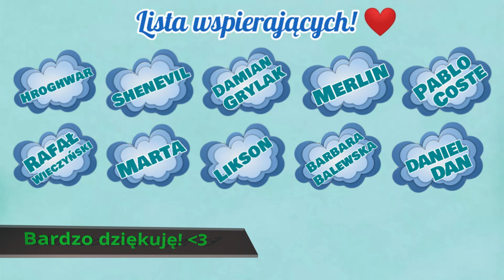Arena prób/Obfite próby - Ainz Ooal Gown | AFK Arena Polska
Film z areny prób jeżeli chodzi o nową postać Ainz Ooal Gown w AFK Arena.